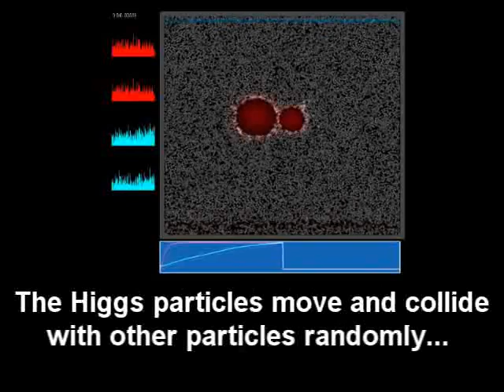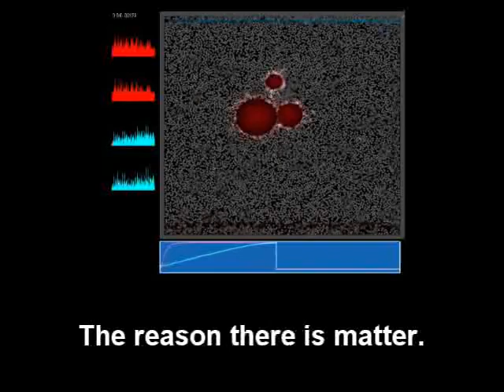Why gravity works / How does gravity work? Higgs Boson In 60 Seconds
Note: This is a working simulation, not an 'artists impression' animation.

The Large Hadron Collider is currently investigating the Higgs Field - an ocean of particles called "Bosons" that are the source of gravity, mass.
But why does gravity work? What causes 2 atoms millions of miles apart to move toward each other? The answer is difficult to understand on paper, but this video will shed some light.
The particles between atoms compress, or decay, whenever they collide, leaving a small amount of vacuum in the compressed space. Statistically there are more holes between two atoms than around the atoms, and the Higgs field equalises the pressure, dragging the atoms with it. (Like an ocean dragging a boat). This compression or decay is the warping of space... the more atoms are grouped together the more the space around them is warped, or compressed.